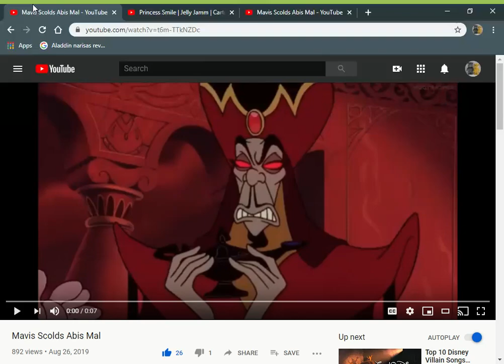Rita Scolds Abis Mal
here's my 3rd abis mal video

clips/years/companies
the return of jafar (@1994 disney)
jelly jamm (princess smile; @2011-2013 vodka capital)